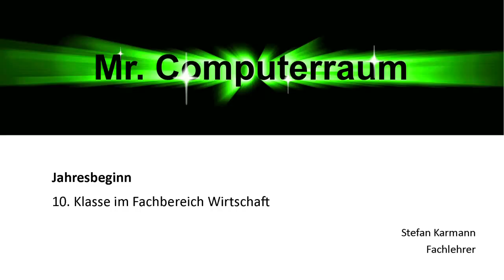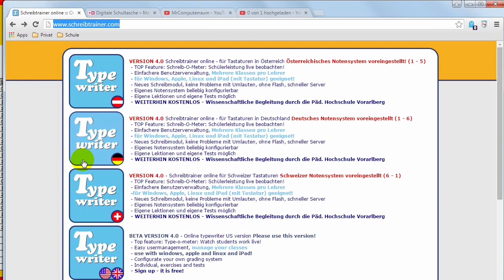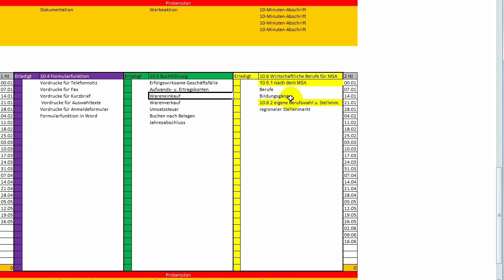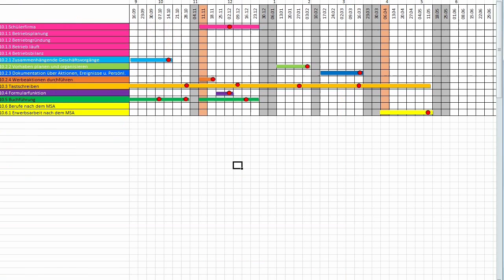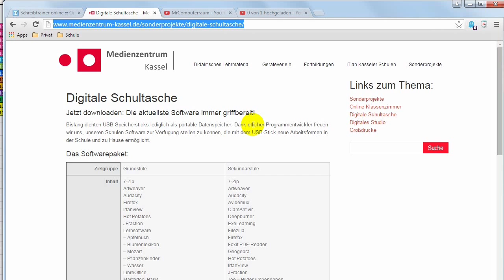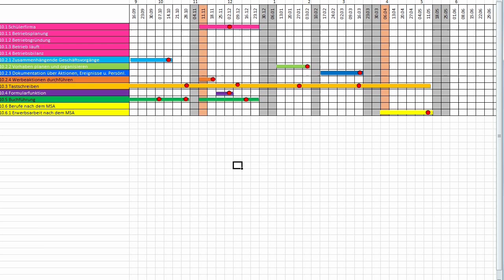Jahresbeginn 10 Wirtschaft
Hallo liebe Schüler!

Willkommen zum Endspurt in der 10. Klasse! Hier ein kleines Übersichtsvideo was Euch dieses Jahr erwarten wird. Besorgt euch, sofern noch nicht vorhanden, einen USB Stick und einen DIN A4-Ordner. Ich wünsche Euch ein erfolgreiches Jahr und eine gute Prüfung.

Stefan Karmann.